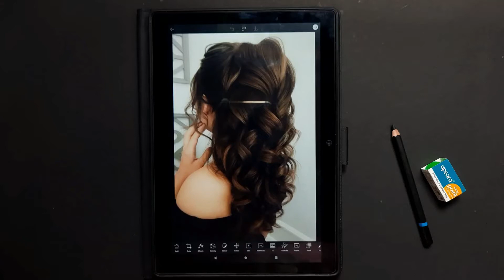How to draw Realistic Hair easily | Realistic Hair drawing tips for beginners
How to draw realistic hair | Realistic hair drawing tutorial for beginners.

👉used things:
1》cartridge paper:

2》artline pencil set:

3》charcoal paper:

5》kneadable art eraser:

6》mechano eraser:

7》blending stumps:

8》tissue paper

9》makeup brushes for blending.

10》Mechanical pencil.

11》Doms colour pencil set: